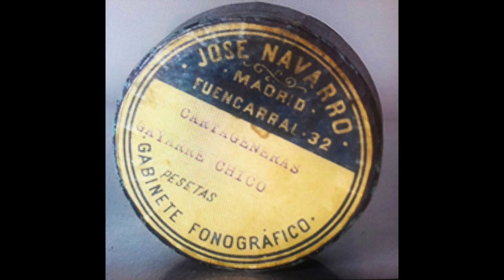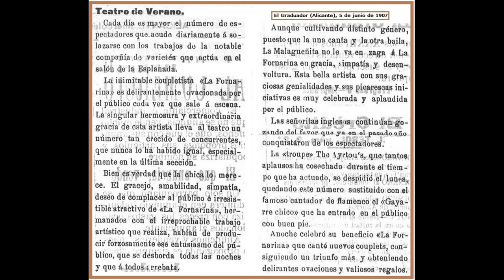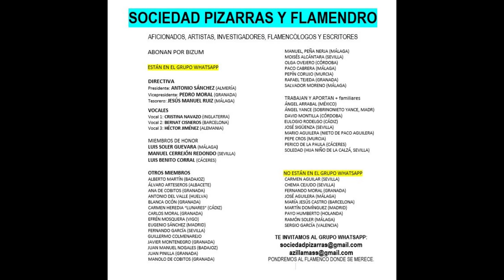(1 de ??) 99% GAYARRE CHICO CON GUITARRISTA 1898 1 CANTE DE CILINDRO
GAYARRE CHICO
Grabación aportada por el investigador granadino Antonio Conde.